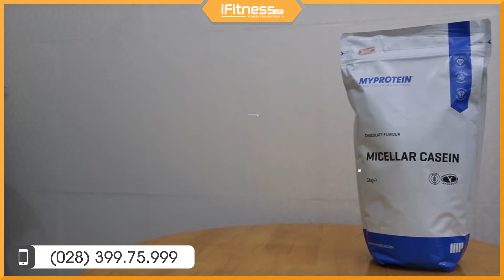Review MyProtein Micellar Casein - Sữa nuôi cơ ban đêm chất và rẻ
Bạn có biết sữa MyProtein Micellar Casein chưa? để mua được sản phẩm với giá tốt nhé! Nếu chưa, hãy xem kỹ video đánh giá sữa nuôi cơ ban đêm này nhé. Chắc chắn bạn sẽ hài lòng.

- Địa chỉ: 34 Hoa Hồng, phường 2, Quận Phú Nhuận, Tp.HCM

Chúng mình cũng có luôn 1 bài đánh giá 10 loại casein nè